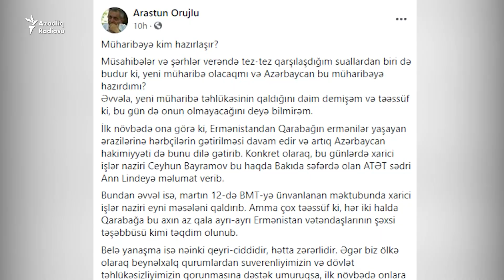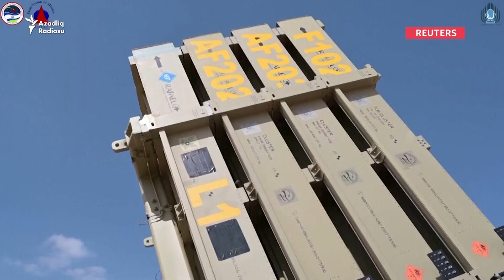Ermənistanda yeni müharibə xəbərlərini yayanlar kimlərdir?